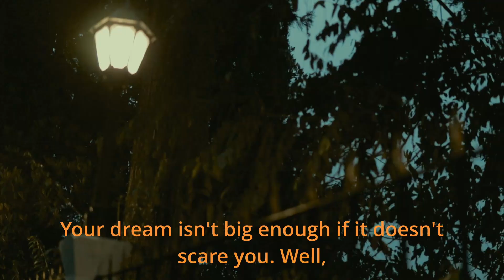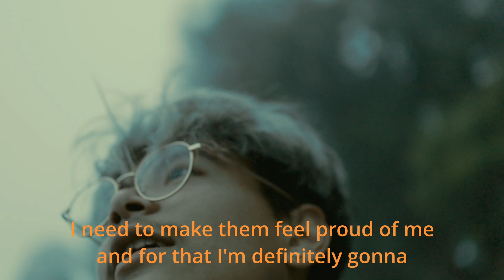A No One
I post daily updates at my other social media platform.
Thank you for your support, Keep supporting.